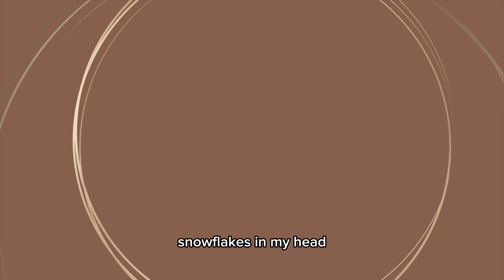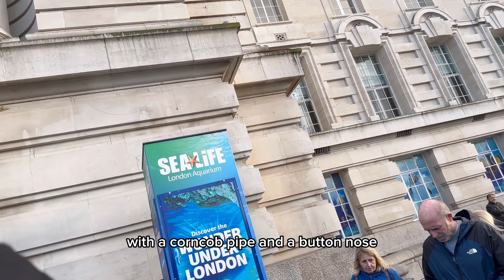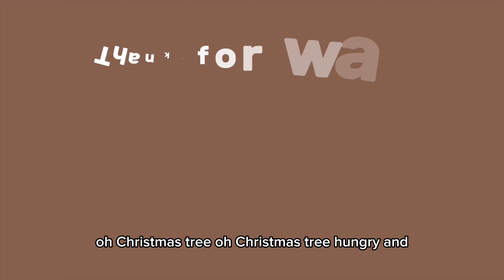VISITING LONDON FOR CHRISTMAS ? WATCH THIS FIRST🎄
Hey Fam,
Thanks for stopping by, in this video I would be showing you some places I visited this season, stroll round regent street, London eye, the graffiti tunnel, shopping and more ..

Have a Merry Jolly Christmas in advance.